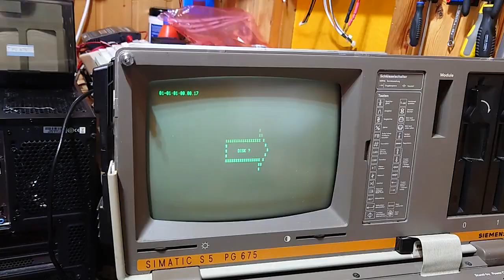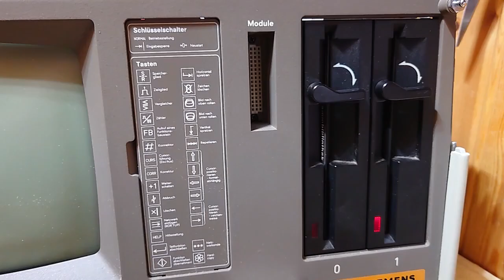Siemens S5 PG675 Industrial computer. Power up and boot.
Found this at work. For programming Siemens S5 PLCs. From about 1984 according to date codes on components.

Intel 8088 CPU, 512kB RAM and dual DS/DD 5.25" floppy drives. No HDD.

Runs an x86 version of CP/M. Floppies are not MS-DOS compatible so I had no way of getting software to or from the machine.